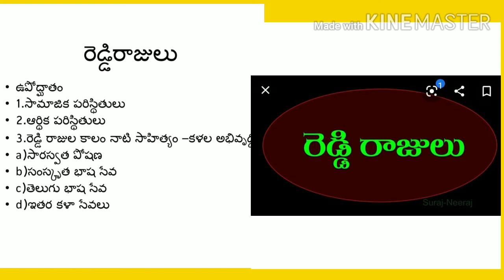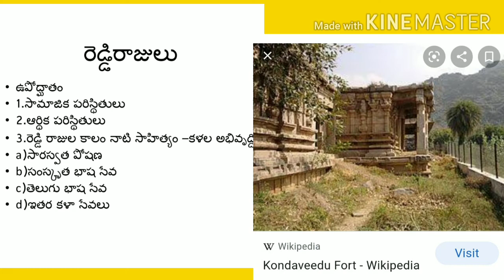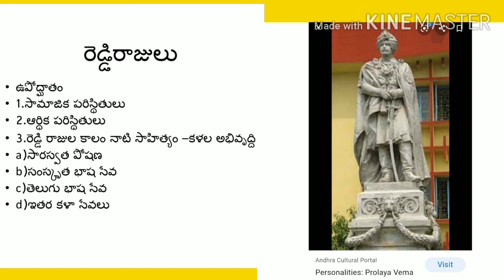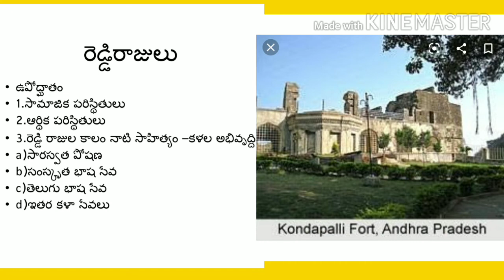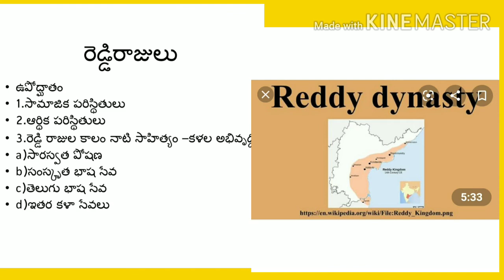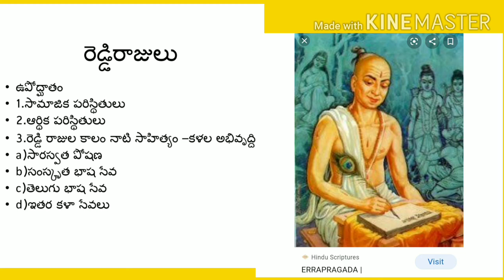III B A // SEM-5 రెడ్డి రాజులు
Srinivas